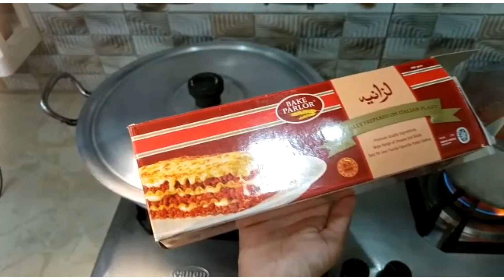Chicken Lasagna Recipe